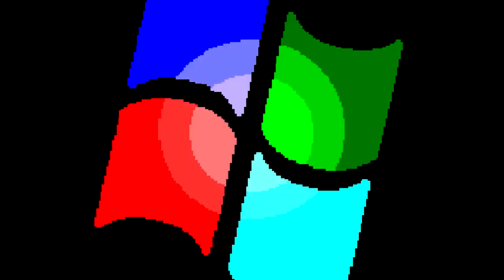All Windows Animations From MS Paint Updated in RGB to BGR